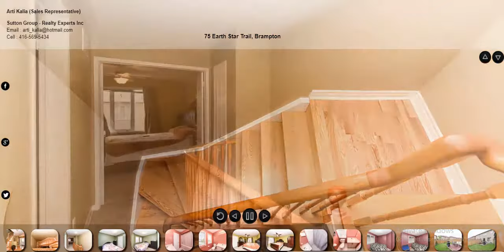75 Earth Star Trail, Brampton